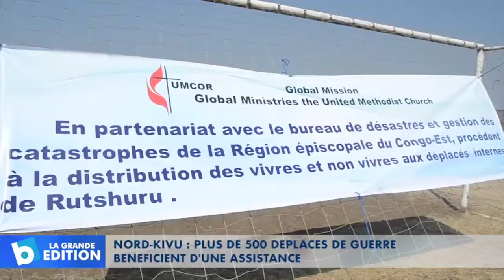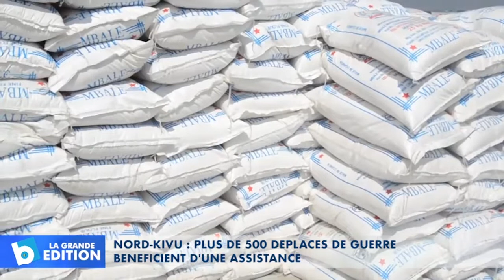Nord-Kivu: Plus de 500 déplacés de guerre bénéficient d’une assistance